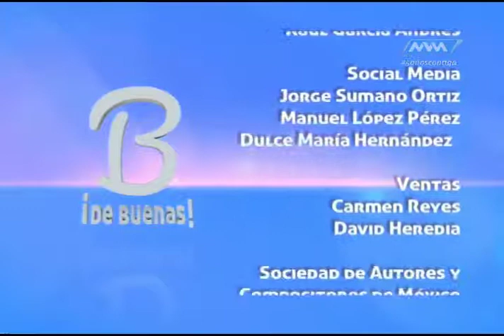De Buenas 46 Mayo-30 parte 4